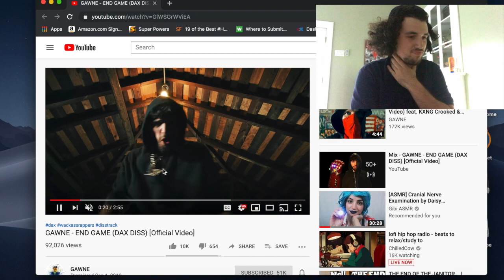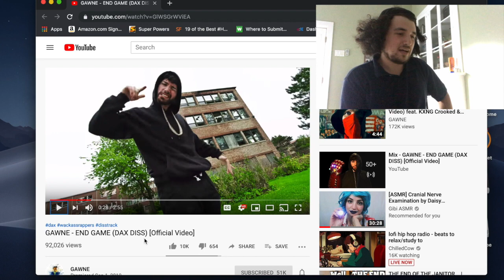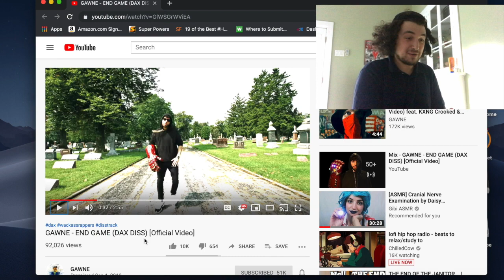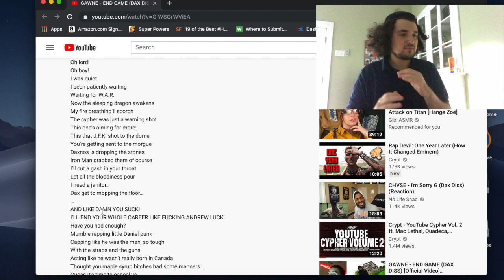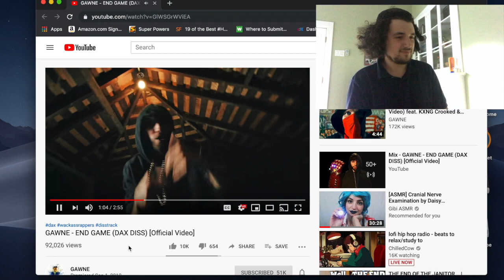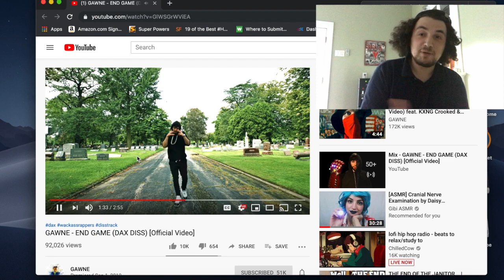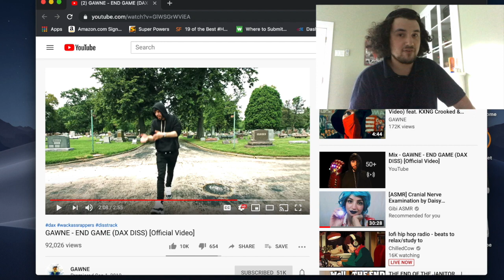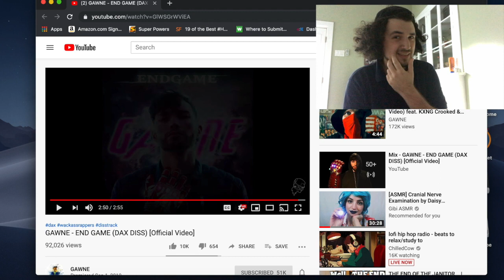Author Reacts to GAWNE - END GAME (DAX DISS) [Official Video]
Welcome Back!

Today I am going to be reacting to Gawne’s Dax Diss Endgame. I first heard Gawne on the Youtube Cypher Volume 2 He has the opening verse if you want to check him out. I was excited to see what he can do when he has an entire song. I know he can pack a punch, and has incredible flow.

I wasn’t disappointed. Would give this a 7.5/10

Digital and paperback copies of Beds Are For Flowers

Secrets Are For Flowers is available
now

Amazon Author Profile